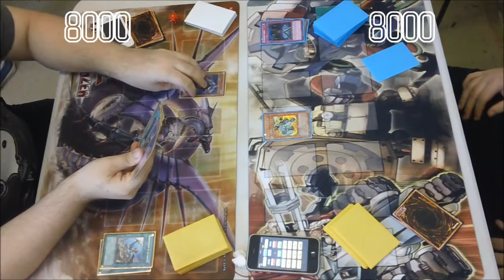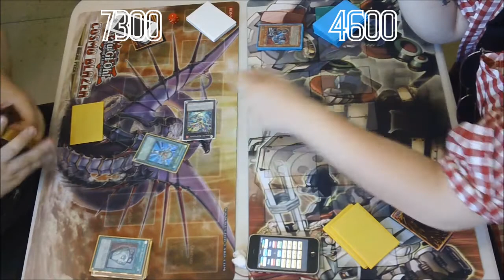Evilswarm VS Geargia | Game 2 (Wargames Workshop Northampton 6-07-13)